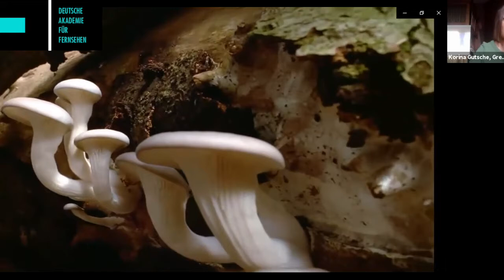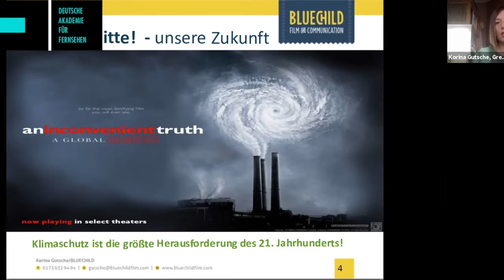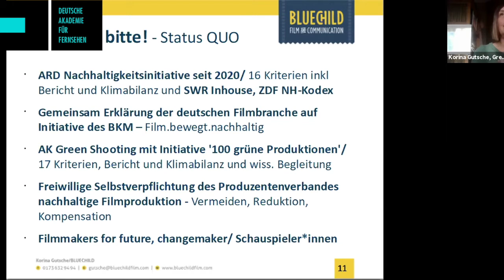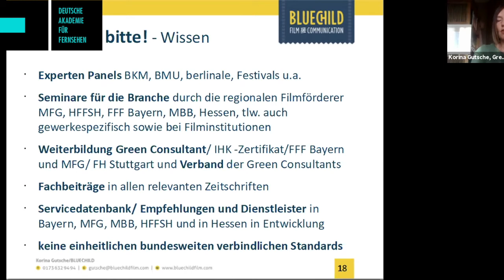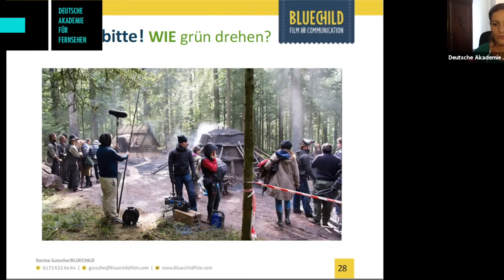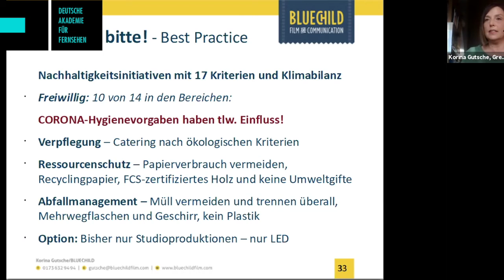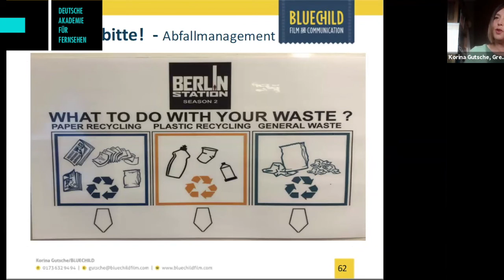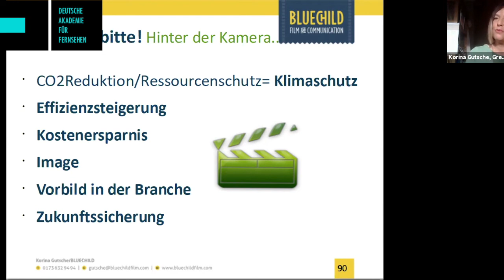Kongress "Nachhaltigkeit und Klimaschutz in der Fernsehproduktion" - Keynote und Grundlagenseminar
Keynote 'Klimaschutz ist drehrelevant!' –
Neben der aktiven Motivation aller Heads of Departments in den Seminaren wollen wir in einer Keynote informieren:  Über Chancen und Förderanreize der Länderförderungen, wie u.a. der grüne Filmpass, über Medienunternehmen und Produktionen, die bereits umweltfreundlich arbeiten bzw. auf dem Weg sind, wie u.a. die ARD-Nachhaltigkeitsinitiative, über den AK Greenshooting mit der Initiative 100 grünen Produktionen sowie Empfehlungen und Richtlinien, mit denen bereits gearbeitet wird und welche Geschichten wir erzählen...

Grundlagenseminar 'WE LOVE MAKING MOVIES SUSTAINABLE' –
Das Gewerke-übergreifende Grundlagenseminar gibt einen umfassenden Einblick zu Nachhaltigkeit und Klimaschutz in Fernsehproduktionen und Medienunternehmen.
Im Fokus: Relevanz und Status QUO // Handlungsfelder wie Mobilität und Reisen, Ressourcenschutz, Abfallmanagement, Catering, Green Office und Kommunikation/PR // Nachhaltigkeitskriterien der bundesweiten Initiativen// Green Consultant und Servicedienstleister // Klimabilanz und Ausgleichsmaßnahmen.
Was ist bei der Filmherstellung klimarelevant? Womit vermeiden und reduzieren wir maßgeblich Co2 und schonen Ressourcen? Was sind Hemmnisse und welche Lösungen verfügbar? Das Grundlagenseminar richtet sich an alle Gewerke.
Referentin: Korina Gutsche/ BLUECHILDFILM

Grußwort: Frank Godt (Vorstand DAfF)
Host (DAfF): Saskia Albas